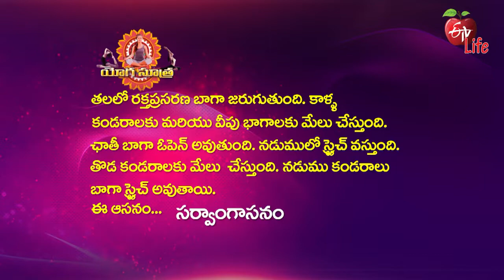Sarvanga Asana (With Chair And Cushion) | సర్వాంగాసనం | Quick Recap | ETV Life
సర్వాంగాసనం (with chair and cushion)